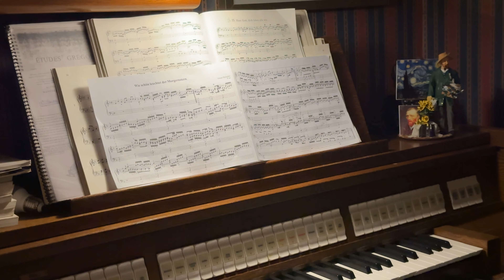Johann Pachelbel - Chorale "Wie schön leuchtet der Morgenstern"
Gilberto Guarino plays Johann Pachelbel.
Haultwerk VIII.
Arp Schnitger organ (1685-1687), at St. Nicolai and St. Martini church, in Steinkirchen, Germany.  Sample set by Organ Art Media.
The vignette shows the Schnitger organ's facade.